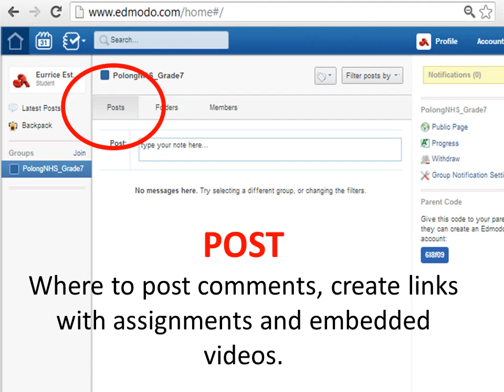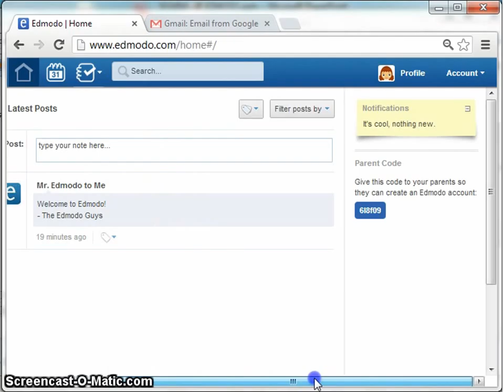Signing Up Edmodo as Student (Video2)